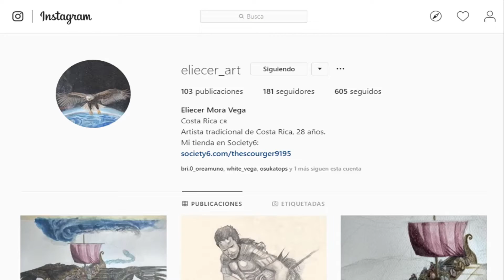DIBUJOENCUARENTENA2020 DIA 22 | NÓDULO LÁPIZ | TIMELAPSE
Día 22 del reto de Antonio Garcia Villaran. Hecho con tinta china y lápiz.